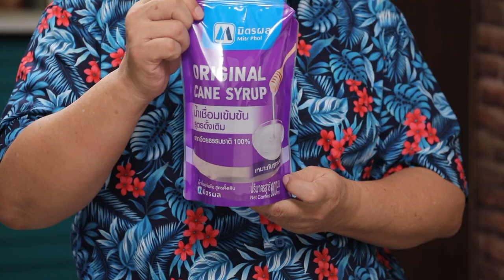เต็มปากเต็มคำ (ข่า) พาสต้าต้มข่าโคชูจัง / ข้าวอบต้าข่าเจ l EP.164 (2/3)